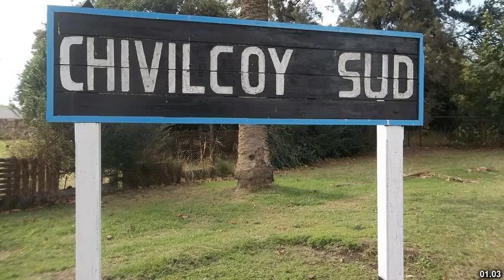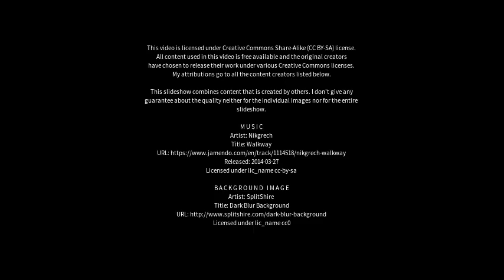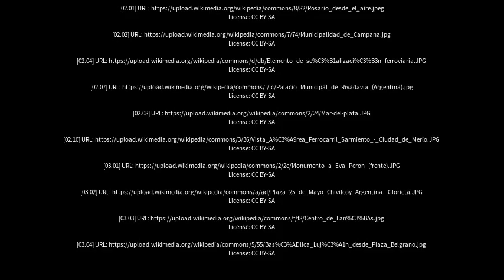Best places to visit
Best places to visit - Chivilcoy (Argentina) Best places to visit - Slideshows from all over the world - City trips, nature pictures, etc.